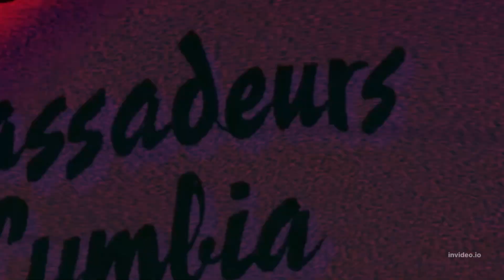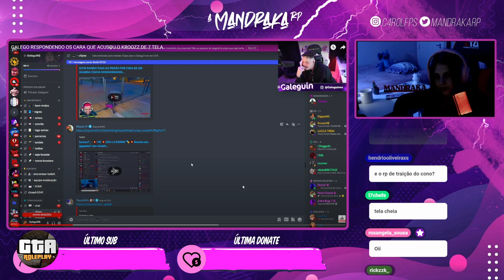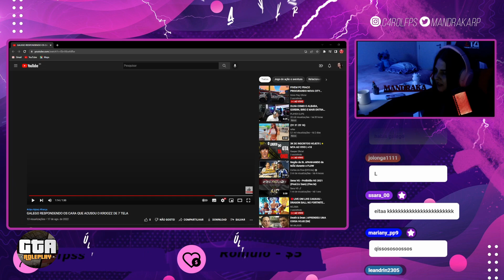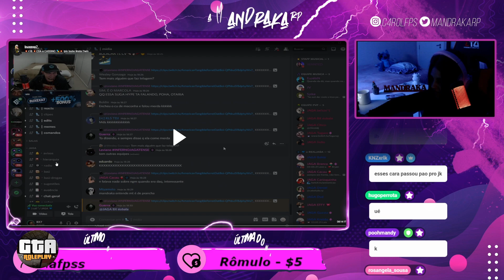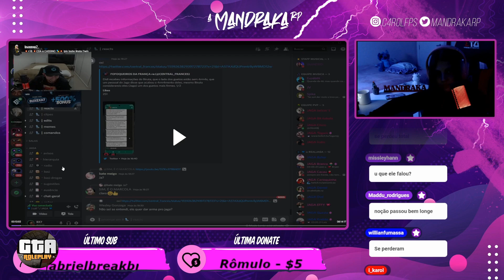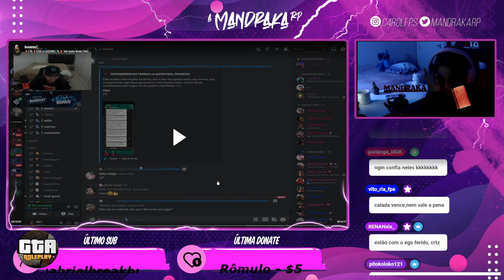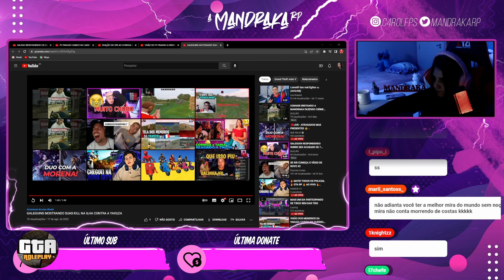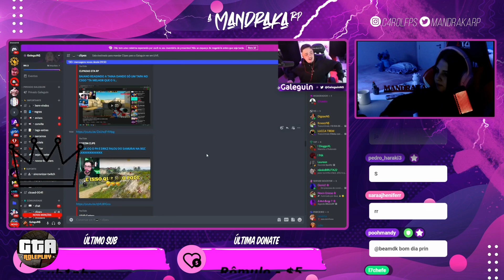MANDRAKA REACT AO GALEGUIN REAGINDO AOS CARA QUE FARPOU A FRANÇA 👀🔥